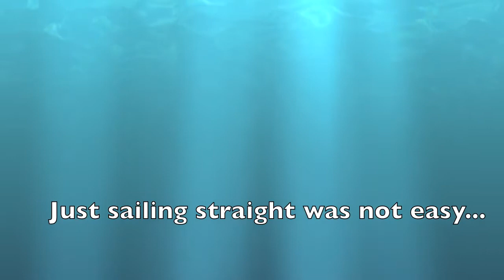ABK Clinic Hatteras October 2011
A short video from a windy day at the ABK Clinic in Hatteras on October 20, 2011.